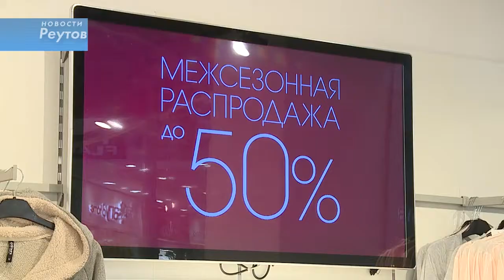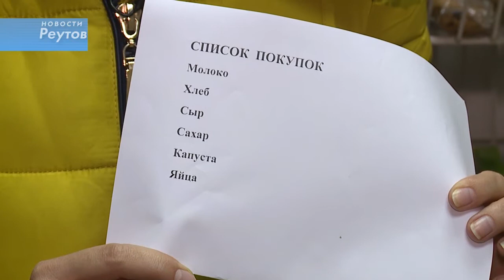ШОПОГОЛИЗМ В УСЛОВИЯХ КРИЗИСА 11.11.15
У шопоголиков сегодня еще один повод купить новую вещь в честь почти профессионального праздника. 11-ть лет назад в этот день один из китайских сайтов объявил всемирный день шопинга и дата прижилась. Мы решили выяснить, как любителям купить побольше и подешевле - живется в наших непростых экономических условиях.